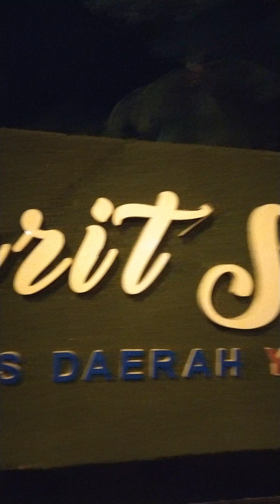Himpunan Suzuki RGSVX di Parit Sulong (tahun 2020)